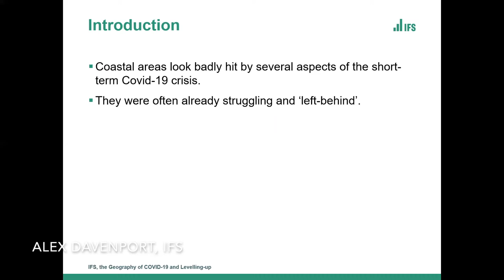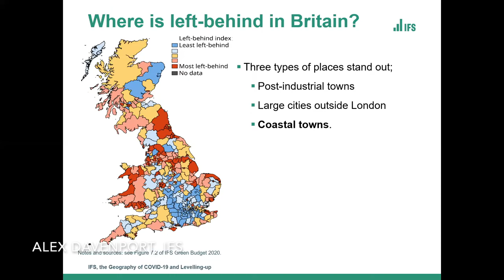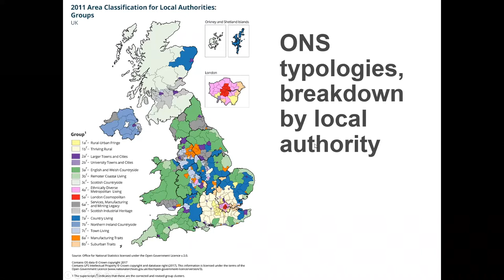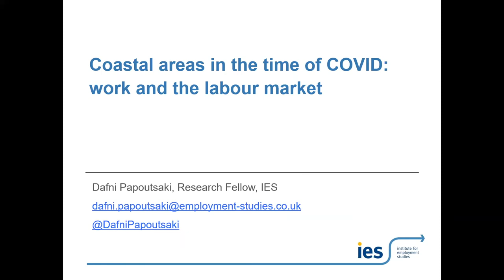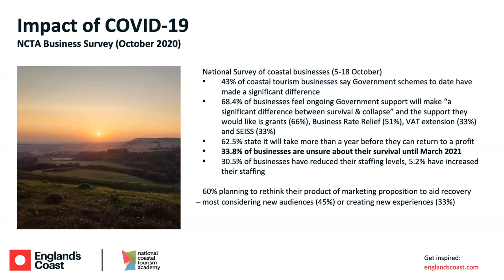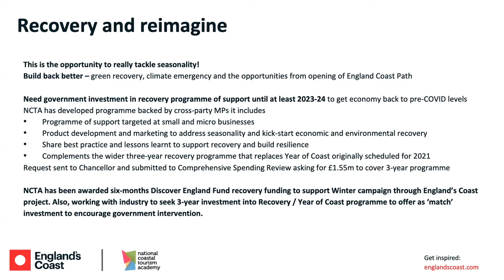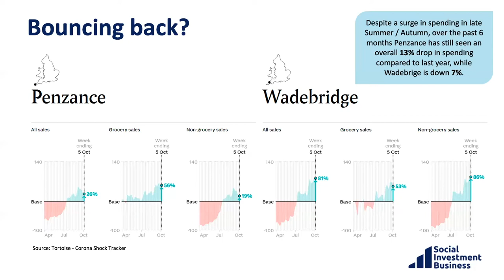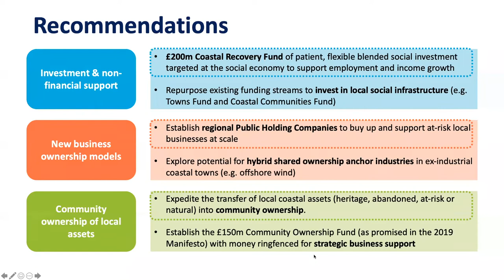Coastal Economies in the time of Covid (Part 2)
This is the second of three webinars hosted by NEF in November 2020, looking at the challenges facing coastal communities in the UK and how nature and people on the coast are key to a Green and Fair Recovery.

Since 2015, NEF has been working with coastal communities and networks to deliver a Blue New Deal for the UK coast. Co-developed by hundreds of people from all regions of the UK, the Blue New Deal is a comprehensive vision and action plan to create good jobs, economic and climate resilience for coastal communities, whilst restoring and protecting the natural ecosystems on which they depend.

What have we learned in the past five years? What can we be positive about and what still needs work? How are coastal areas doing in the time of COVID and what needs to happen now?

In Webinar 1 (4 Nov) we heard from different projects and initiatives in coastal communities in England and Scotland. Speakers shared successes and learnings from work over the past years to deliver local change; and discussed the real challenges of doing things in places against the backdrop of an economic and political system not supportive of transformative efforts.

In this session, hosted on 11th Nov 2020, we zoomed out and heard from research and analysis into the structural issues facing our coastal areas, placing coastal challenges into a broader national context. This showcasing of different pieces of evidence from the coast is important; coastal voices still struggle to translate the lived experience and complex challenges on our coast into political action and policy change.

Here’s a guide on video sections and links to the projects and organisations featured.

Total video time: 01:25:33
00:00:00 Introduction to the webinar, Fernanda Balata, NEF
00:05:35 Scott Corfe, research director at Social Market Foundation
00:15:20 Alex Davenport, research economist at the Institute of Fiscal Studies
00:25:10 Dafni Papoutsaki, research fellow at the Institute for Employment Studies
00:32:04 Samantha Richardson, director of the National Coastal Tourism Academy
00:42:28 Will Thomson, policy lead at Social Investment Business
00:53:20 Will Jennings, co-director at Centre for Towns
01:04:15 Rosie Carter, senior policy officer at HOPE not Hate Charitable Trust
01:11:50 Q&A and final reflections
01:25:33 ENDS

Relevant links

For more information on NEF’s coastal economies work, and to read the Blue New Deal vision report and action plan (Turning Back to the Sea), please

IES’ series of first weekly and then monthly vacancy analyses (April-October 2020)

Will Jennings, Centre for Towns report on COVID-19 and our towns

NEF would like to thank The Calouste Gulbenkian Foundation UK Branch for supporting the work of our Centre for Coastal Economies programme. We are also incredibly grateful for the support of The John Ellerman Foundation, Waterloo Foundation, and Local Trust, who have supported different projects as part of this programme.